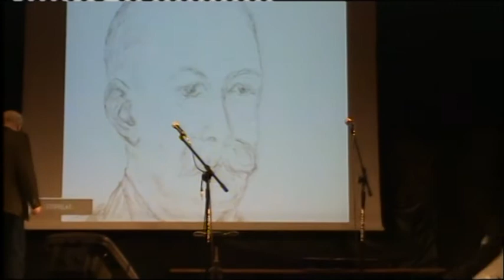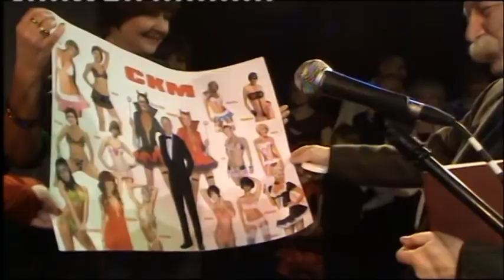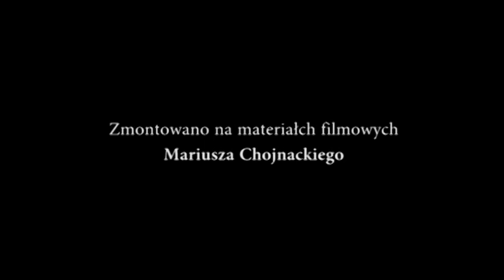Benefis w CKM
Dziękując Wszystkim za życzenia urodzinowe przesyłam film z mojego benefisu 10 lat temu. Przyjemnego oglądania.